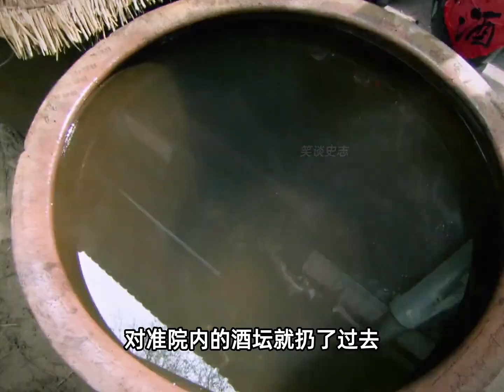武松醉打蒋门神，新版水浒到底差在哪里，来看看央视版就知道了